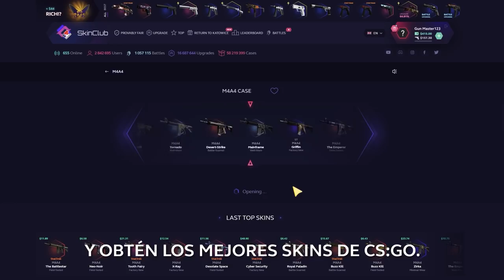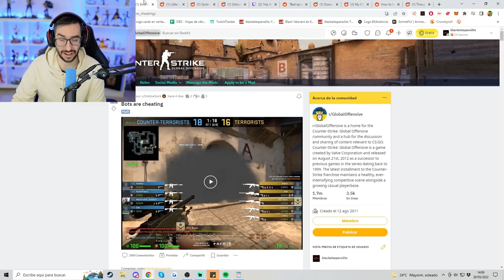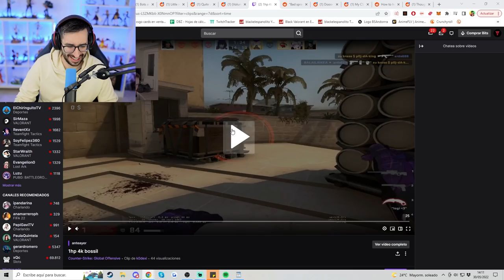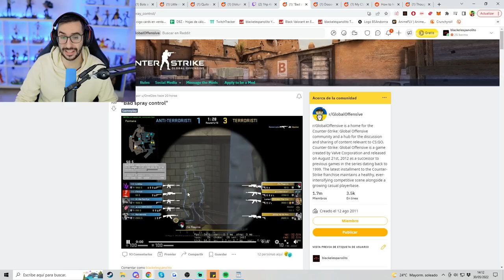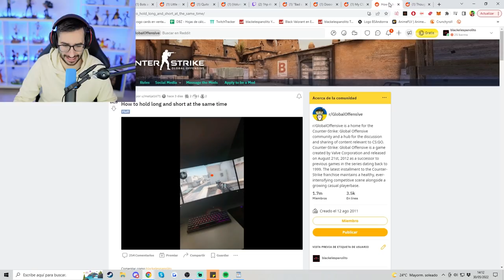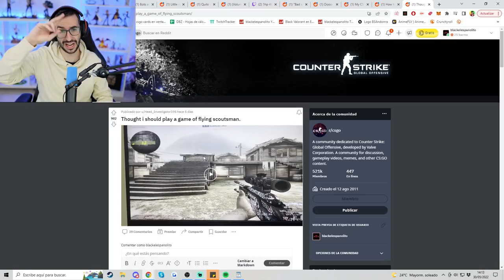¡LOS BOTS UTILIZAN HACKS! | LOS MEJORES CLIPS DE CSGO EN REDDIT